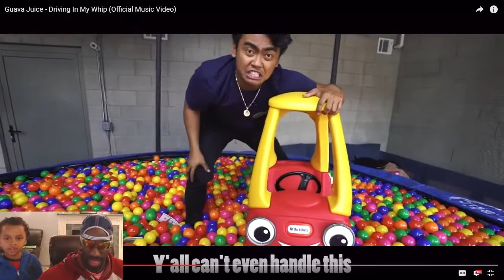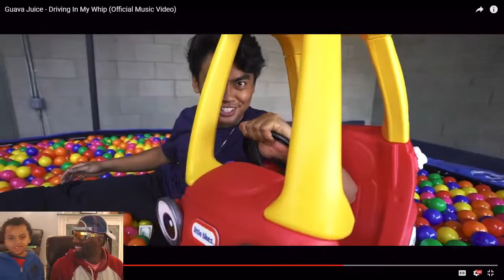Guava Juice-Driving in my whip||REACTION video||Dan TDM SUCKS!!!